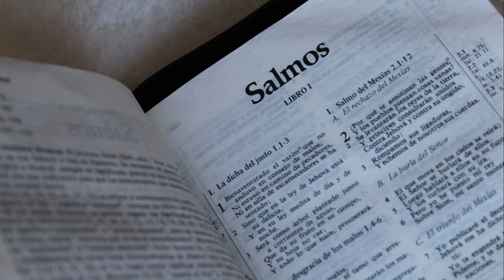"A Rain of Roses for Saint Therese in Carijós Neighborhood "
OUTLINE:
00:00:00 A Community United in Faith
00:00:42 The Little Flower of Jesus
00:02:54 A Tapestry of Faith and Tradition
00:03:39 Nine Days of Prayer and Reflection
00:04:27 Embracing the Spirit of Giving
00:05:08 Anticipation Fills the Air
00:05:42 A Shower of Roses Descends
00:07:15 The Significance of the Rose Petals
00:07:51 The Enduring Legacy of Santa Terezinha
00:08:26 A Community Transformed
00:09:02 Faith, Hope, and Love in Every Petal

**YouTube Video Title (Portuguese):** "Uma Chuva de Rosas em Homenagem a Santa Terezinha no Bairro Carijós 🌹✨"

**Description (English):**
🌹✨ Join us as we celebrate the beautiful tribute to Saint Therese in the Carijós neighborhood! From September 22 to October 1, the novena has brought together hundreds of devotees, reflecting on the life and legacy of "The Little Flower." With daily masses and the traditional blessing of roses, this event showcases the vibrant culture and community spirit of Lafaiete. Don't miss out on the final celebrations! 🌼🙏

**Description (Portuguese):**
🌹✨ Venha celebrar conosco a linda homenagem a Santa Terezinha no Bairro Carijós! De 22 de setembro a 1º de outubro, a novena reuniu centenas de devotos, refletindo sobre a vida e o legado da "Pequena Flor." Com missas diárias e a tradicional bênção das rosas, este evento destaca a vibrante cultura e o espírito comunitário de Lafaiete. Não perca as celebrações finais! 🌼🙏